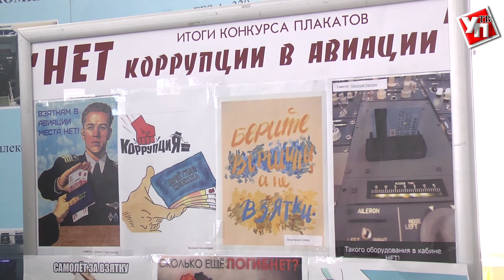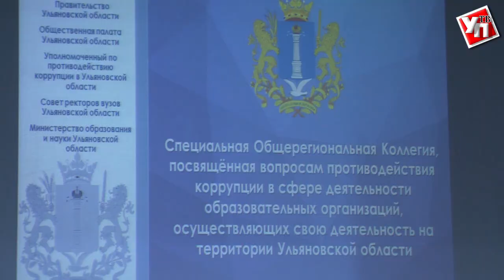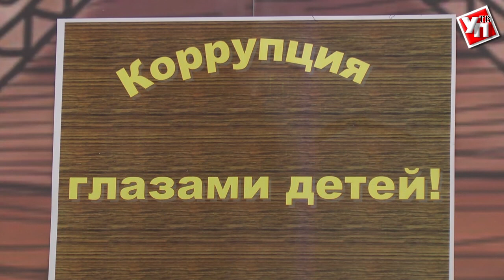С коррупцией в образовательных учреждениях поборются студенты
В Ульяновской области комплексно обсудили вопросы предупреждения коррупции и подвели итоги «Недели антикоррупционных инициатив» в сфере образования.